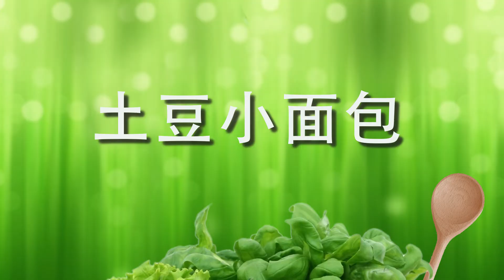土豆小面包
土豆奶酪小面包

你好，亲爱的观众们，
欢迎收看我的烹饪频道“kochen mit Fang”。今天我要为大家做土豆奶酪小面包。它是由披萨面团配土豆和奶酪馅。这道面包制作方便，非常适合野餐和烧烤。大家可以随身携带并在户外、办公室或家中任何地方食用。

我希望大家和我及我的家人一样喜欢土豆和奶酪馅的小面包。

这道食谱只需用土豆和奶酪馅烤披面团。如果大家试做后，请在在评论区中告诉我是否喜欢这个食谱。这有助于我今后为我的烹饪频道“kochen mit Fang”选择大家喜欢的食谱。

时间线：

00:00 - 标题
00:10 - 介绍
01:15 - 比萨面团
02:15 - 准备土豆泥
02:42 - 平摊馅料
04:27 - 分割面团
05:26 - 放入烤箱
05:36 - 结束
06:56 - 片尾

180 ml 清水
12 g 白糖
3 g 活性酵母
300 g 中筋面粉
3 g 盐
15 毫升 橄榄油

420 g  3 个中等土豆、
600 ml 清水
盐、胡椒粉、辣椒粉适量
20 g 小葱
80 g 马苏里拉奶酪
30 g 黄油

如果你们喜欢我的频道和这道"土豆奶酪小面包"食谱，下周四希望你再次来我的频道“Kochen mit Fang”。每周四我会上传一个新视频。期待着你们哦。如果你订阅了我的“Kochen mit Fang”频道并按响了小铃档—你就不会再错过我的任何视频了。
下周四见！你们的放